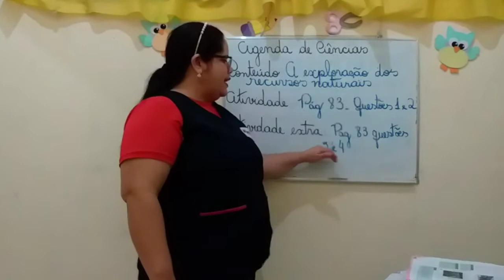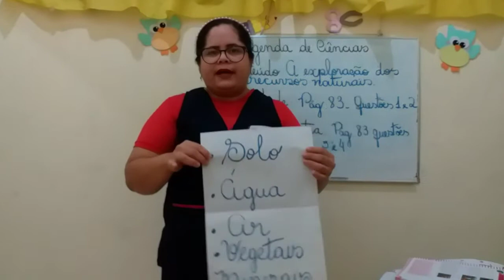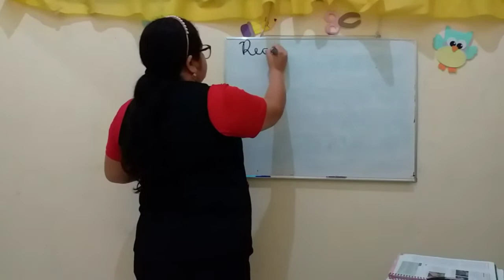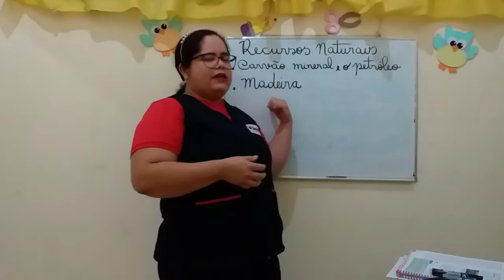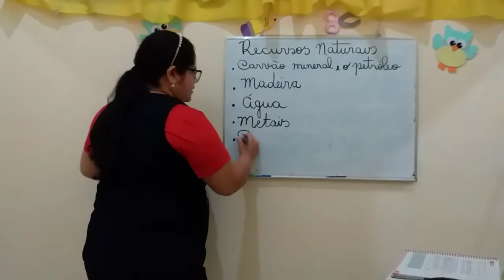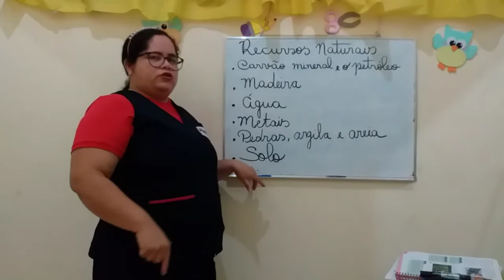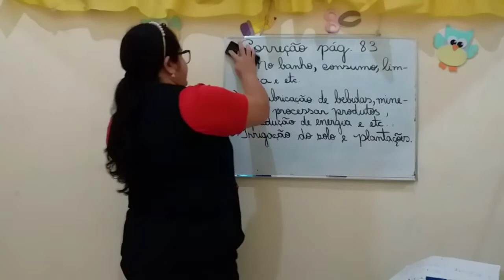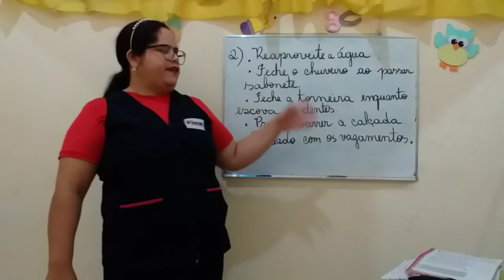4º ano 08/07/2020 - Aula de Ciências - Professora Marciana Rocha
 Agenda de Ciências 4º ano
• Data: 08/07/2020
• Conteúdo: A exploração dos recursos naturais
• Atividade: página 83 questões 1 e 2
• Atividade extra: página 83 questões 3 e 4